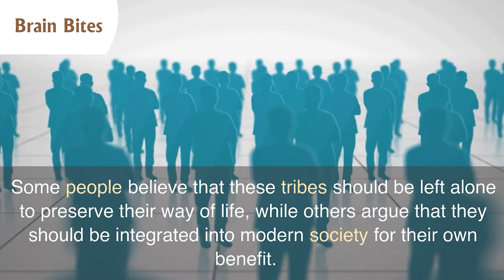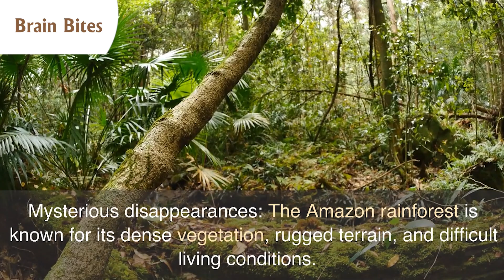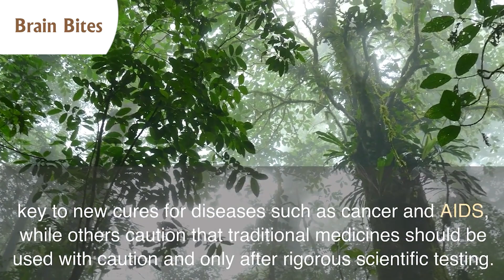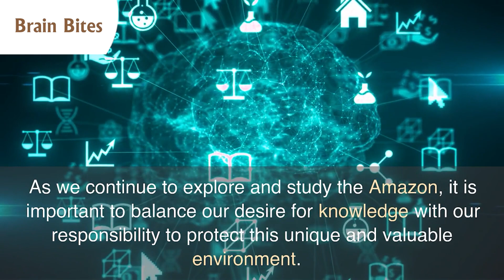The Amazon rainforest - Did you know?